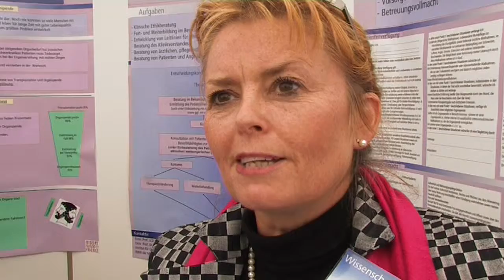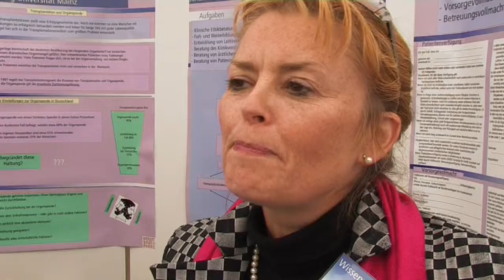Wissenschaftsmarkt 2007: Das Klinische Ethikkomitee der Uni Mainz stellt sich vor.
Das Ethikkomitee der Universitätsmedizin Mainz stellt sich auf dem Wissenschaftsmarkt 2007 vor.